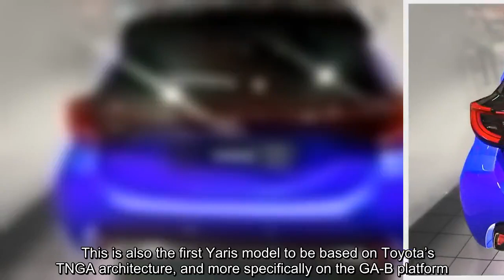✅ Europe’s 2020 Toyota Yaris Shows Its All-New Face Ahead Of Imminent Reveal | Carscoops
✍   Toyota is about to reveal the new Yaris subcompact model for the European and Asian markets -also known as Vitz in Japan- but apparently, the first uncovered images have already surfaced online on a number of sites.    Not to be confused with North America’s Mazda2-based 2020 Yaris which is a completely separate model, the new Japanese hatchback is adopting Toyota’s latest and more emotional design language, following the same path of the C-HR and Corolla models. The front end looks smart and aggressive while the rear stands out thanks to its characteristic taillights that are connected via an LED strip.    This is also the first Yaris model to be based on Toyota’s TNGA architecture, and more specifically on the GA-B platform. The Japanese car maker has already advertised the benefits of the Yaris’ new underpinnings, which include a much more rigid underbody, lower center of gravity and some pretty clever packaging.    Much like the new Corolla, Toyota’s new Ford Fiesta rival aims to ...